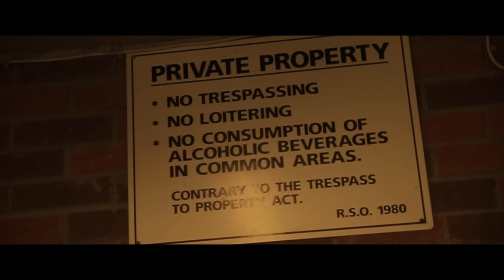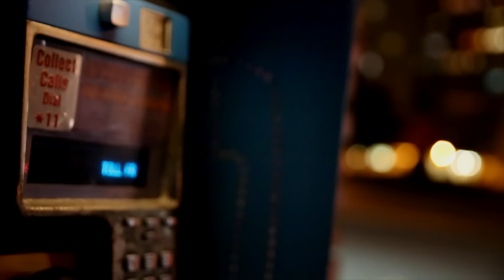Cuzzin Charlie - South$ide (Official Music Video)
Shot & Edited By. @CuzzinCharlie & @TdotsSolutionsz